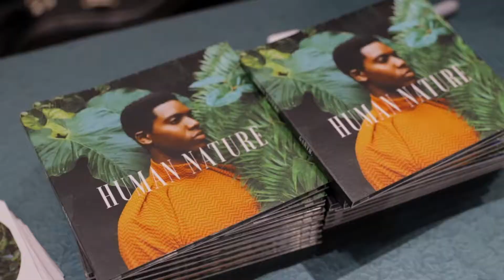Flaunt It Pop Up Part 2/2